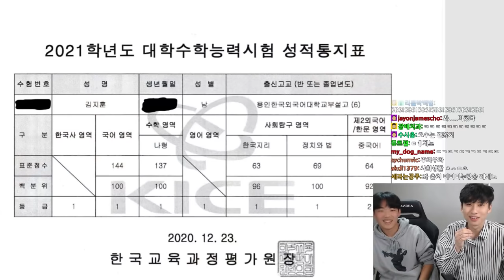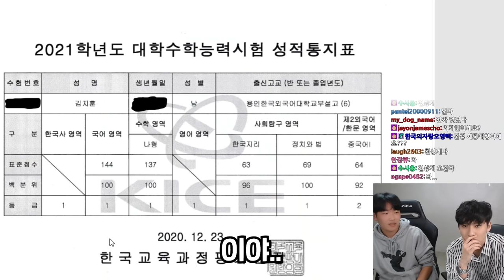수능 만점자는 시험이 끝나고 어떤 기분이 들었을까? (성적표 공개) | 2021 수능 만점자 인터뷰 (1 of 2)